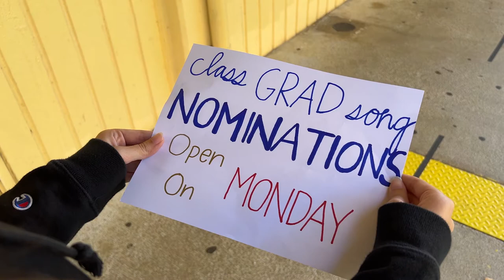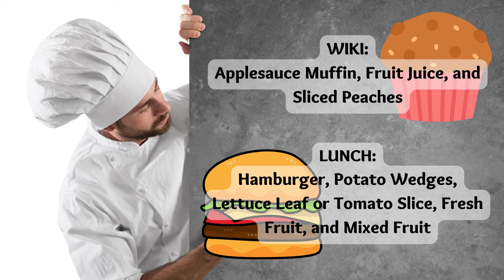10/19/2022 KVIKS News Bulletin